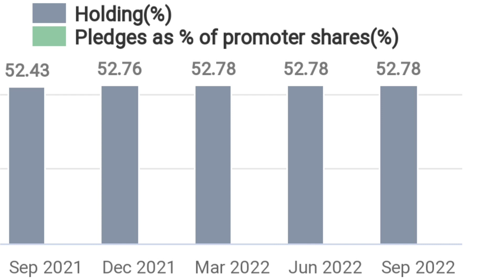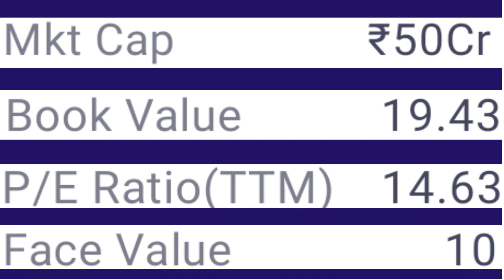Max heights Infrastructure Ltd | Stock split 100 शेयर = 500 शेयर 👍। Stock split news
Max heights Infrastructure Ltd |
Stock split 100 शेयर = 500 शेयर 👍।